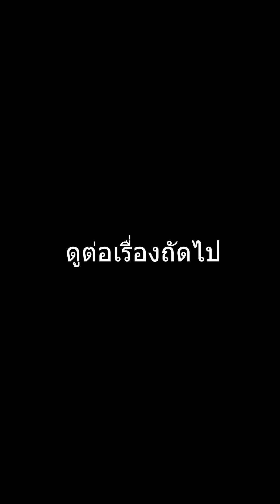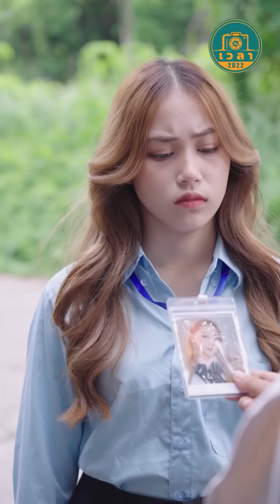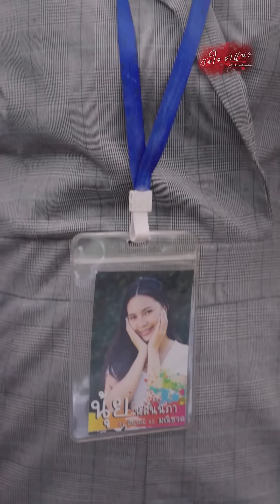ชีวิตเมื่อมันจน ก็จนจริงนะ